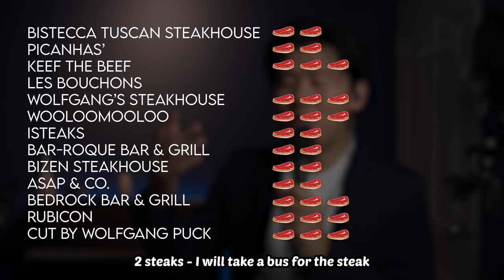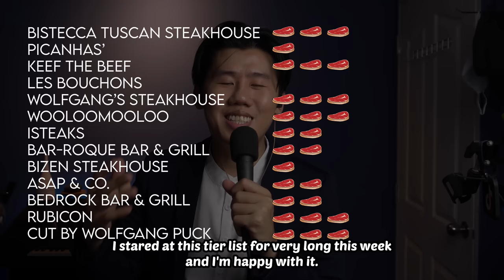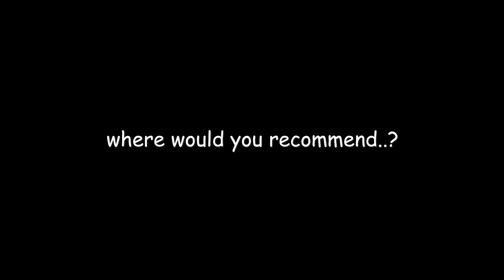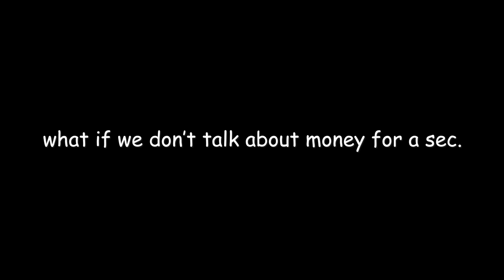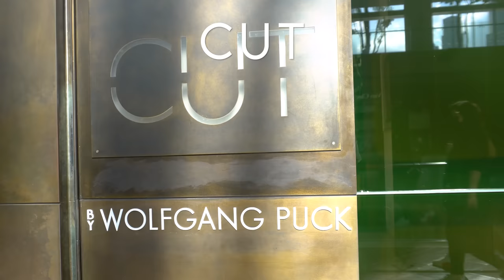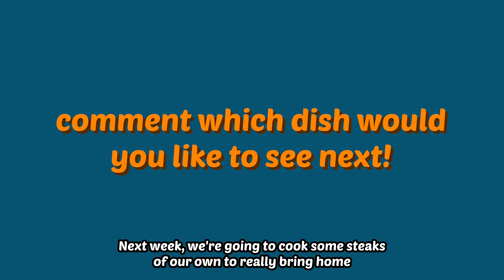Awards | The Best Steaks in Singapore Ep 14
3 months, $2017.27, it all comes down to this.

These are the best steaks in Singapore.

Pax - Gee (Disco Remix)

Cello Suite No. 1 - Bach  -